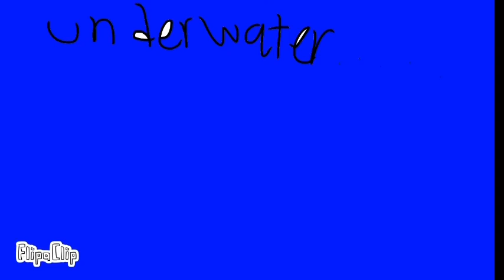One second from seasons 1-3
0:00 season 1
0:21 season 2
0:48 season 3